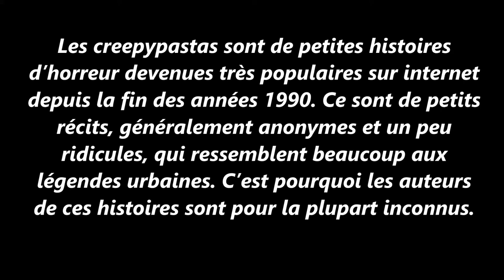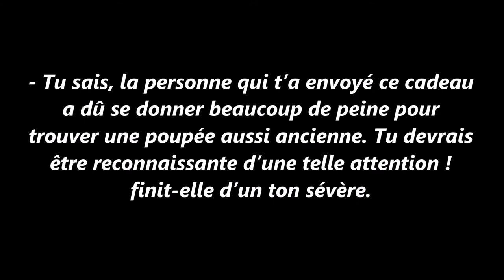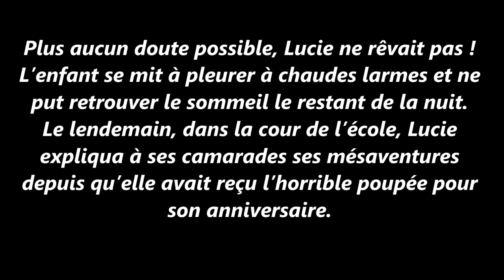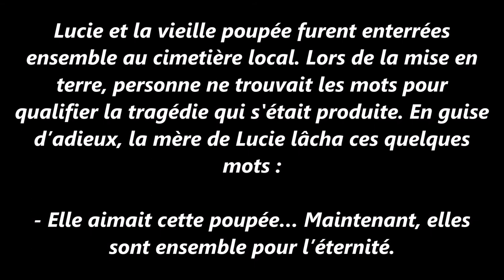La veille poupée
Une creepypasta est une légende urbaine diffusée sur Internet, pouvant se décliner sous plusieurs formats. Elle ne diffère que par l'utilisation de contenu multimédia. Le Slender Man est devenu la creepypasta la plus connue après une tentative de meurtre en son nom.